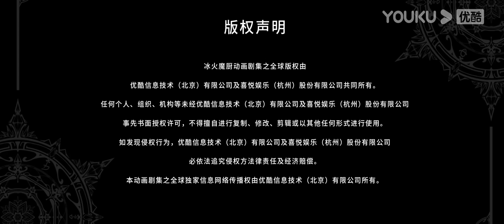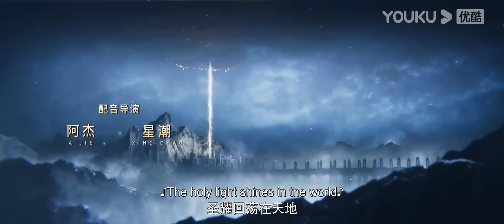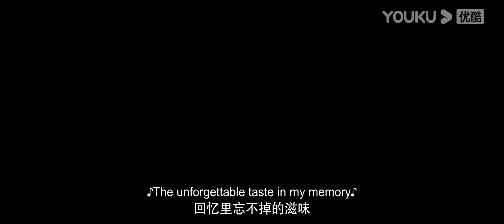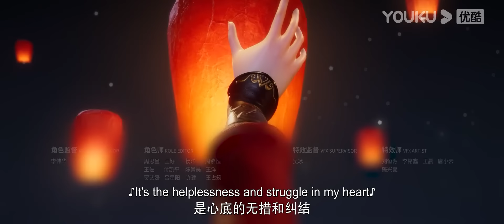【The Magic Chef of Ice and Fire】EP98 | Chinese Fantasy Anime | YOUKU ANIMATION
【冰火魔厨 The Magic Chef of Ice and Fire】
--Born with the 'Ice and Fire' constitution, Rong Nian Bing was hunted by the Ice God Tower since childhood, and after jumping off a cliff to make his will clear, he was rescued by the 'Ghost Chef' Chaji and taken as his disciple, realising the importance of 'using magic to cook'. After arriving in Ice City alone, Nian Bing's amazing strength began to emerge as he refined his cooking skills and practised magic. But one crisis after another follows. Will Nian Bing be able to overcome them and become the top magician in the Yangguang Continent?

00:00 The International Website youku.tv is now available!
02:00 Download YOUKU International APP to get early access to the full show